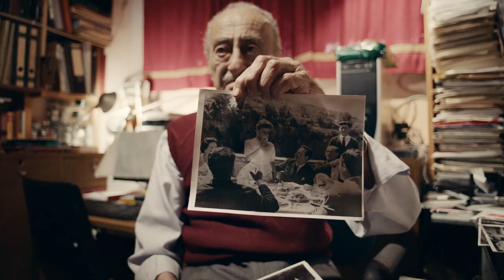Trailer release Ila Ayn & A Certain Nasser